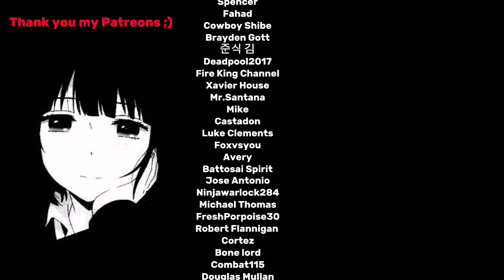Just Call Me Daddy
🔞 Rule 34 🔞
Artist : Killexe